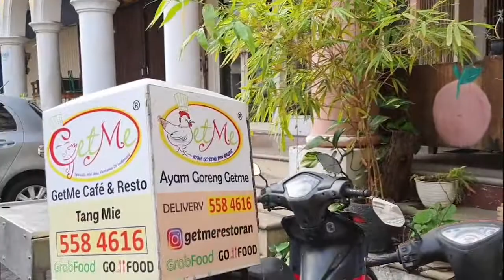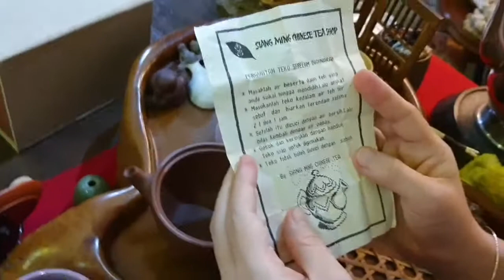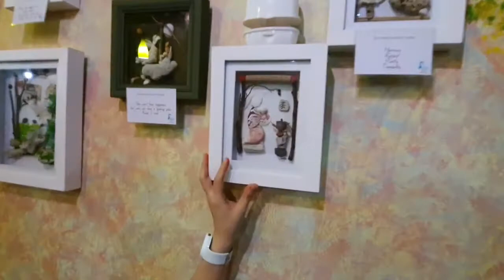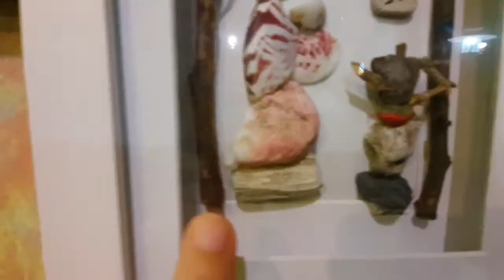A place where you can find "Handmade Art"🖐 / Brewing 1998th old tea "Raw Puerh" ("Lou Ping Cha")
GALLERY CAFE , a place where you can find art stuff made from hand, such as a painted bag, stone art, hand painted bamboo tray, mural painting and you can enjoy many culinary from around the world (Indonesia, Japan, Western, Chinese) with traditional Chinese tea as well... So don't hesitate to visit this place 👉 @getmecafe&resto